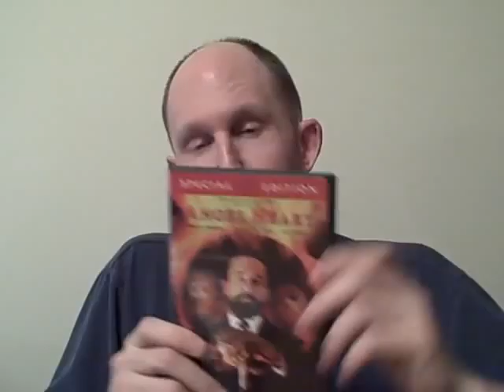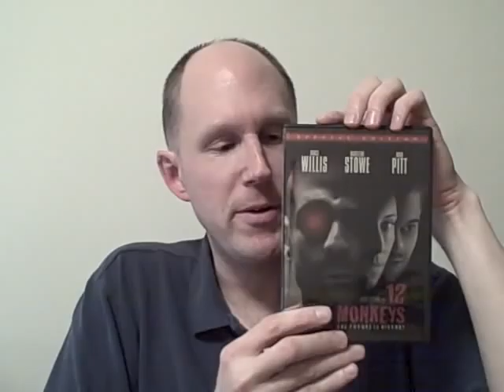Closing Our BORDERS (DVD Update)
I make a rare "recent movie purchases" video and talk a bit about the recent announcement of bankruptcy declaration by one of my all-time favorite retail chains.  Dang, I'm gonna miss them.

Angel Heart - Alan Parker
Twelve Monkeys - Terry Gilliam
Schindler's List - Steven Spielberg